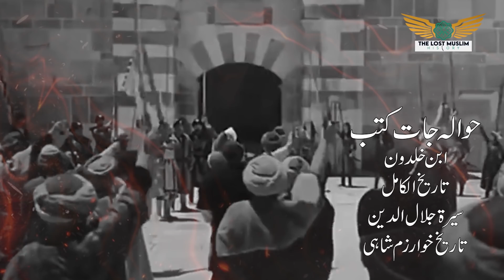Tales of Jalaluddin Episode 7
Tales of the greatest warrior of Islam Sultan Jallaluddin Khwarazm Shah.